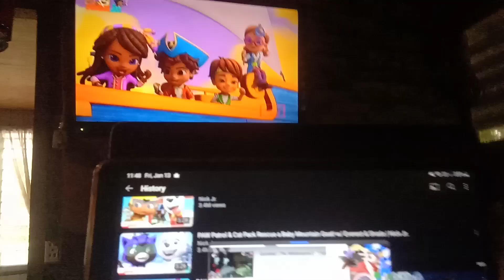tina part 6/6